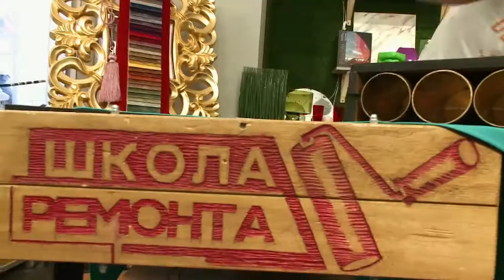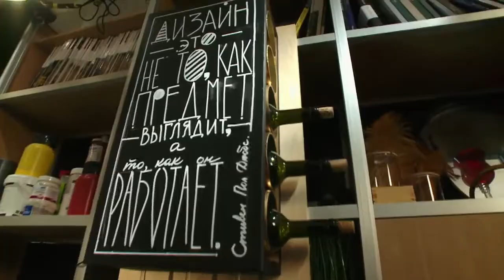"Школа ремонта". Мастер класс Сергея Трегубова «Рассвет над океаном»